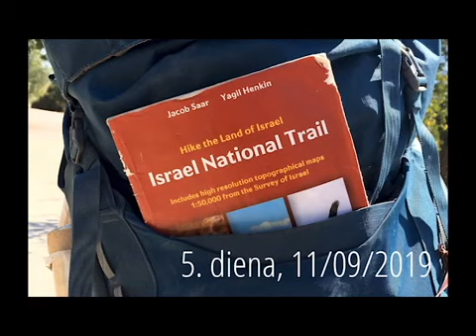IZRAĒLAS NACIONĀLĀ TAKA | Piektā diena | 11.09.2019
1000 km pārgājiens pāri Izraēlai.

Video: Valdis Čeičs